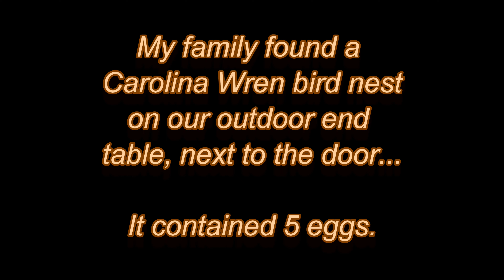Carolina Wren Bird Nest Watching, In Virginia - Part 5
PLEASE, like the video and watch in 4K. I spend good money on ALL 4K cameras - don't let me down! These videos were captured with a 4K game trail camera These are the HIGHLIGHTS. There's no need to skip thru the video.

The Carolina wren (Thryothorus ludovicianus) is a common species of wren that is a resident in the eastern half of the United States of America, the extreme south of Ontario, Canada, and the extreme northeast of Mexico. This wren is the state bird of South Carolina. The male obtains nesting materials while the female remains at the site to construct the nest. The clutch size is generally 3 to 6 eggs. The eggs are incubated by the female for 12–16 days. After the young hatch, they are fed exclusively on invertebrates and they fledge in 12–14 days.

If you want to learn more about the Carolina Wren, visit this